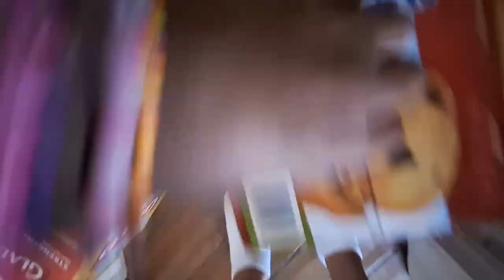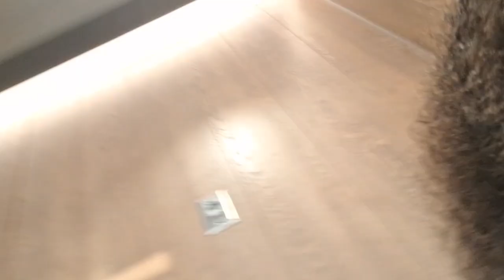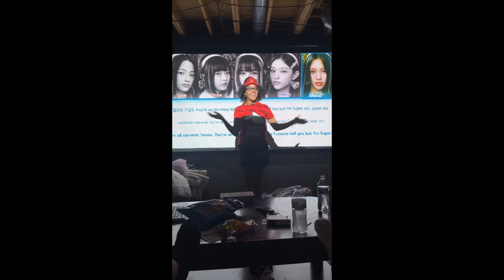GIRLIE DAY VLOG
ppl
Linden
Keith
Bella
Alyssa